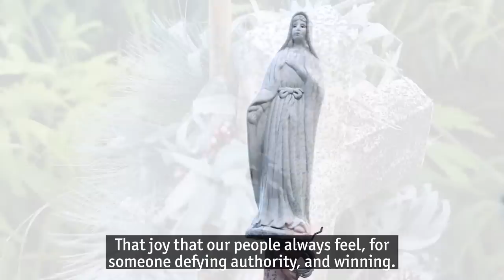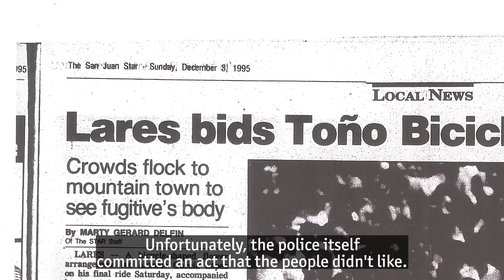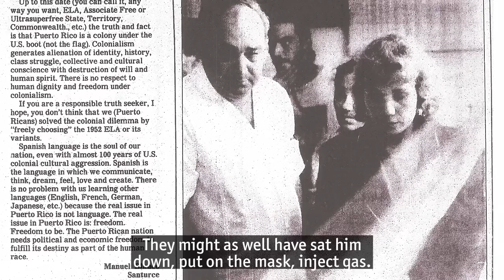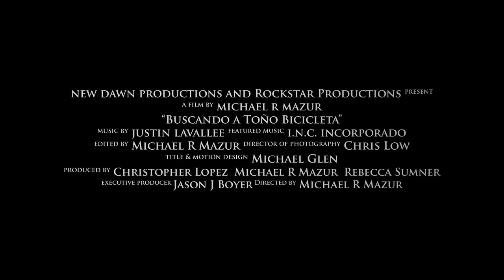Buscando a Toño Bicicleta Promo 1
This is the result of our first 12 days of shooting back in July. We wanted to assemble something that wouldn't just be quick and flashy but something that gave the audience an idea of the story that we want to tell. We have only begun to scrape the surface of this story and it is already turning into something amazing.